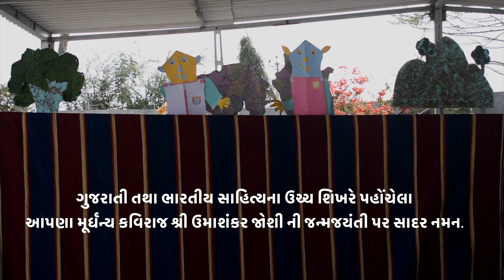Umashankar Joshi tribute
Umashankar Joshi is considered one of the important literary figures in 20th century Gujarati literature. He used Blank verse style in poetry. Joshi credited this technique to Gujarati poets.